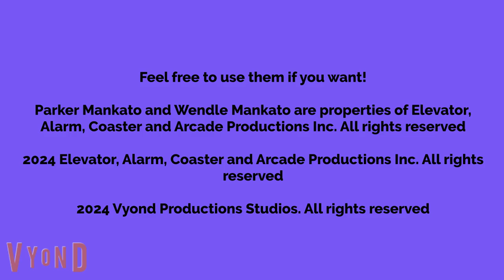The Mankato Family Concept